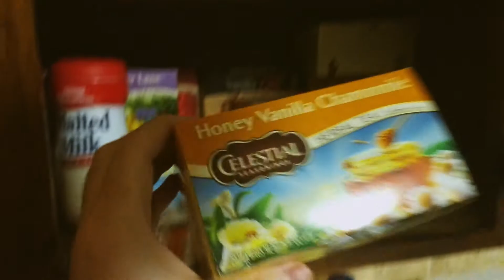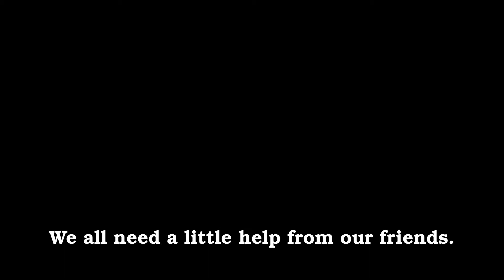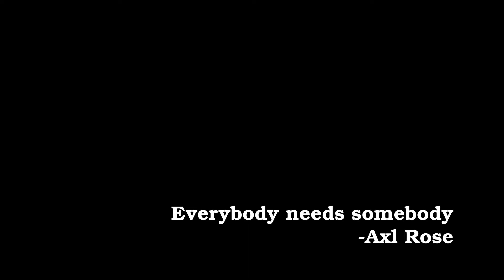TeaTime #4(Asking for help,motivation,lost dog,puppy bath time.)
In this video I talk about how I struggle at asking for help when I need it. I also give a recent example of me overcoming this and finally getting help with my debt problem. I also talk about uploading videos now versus uploading them a year ago, and how its different this time. Lastly I talked about this lost dog that wondered over to us, and bathing the puppies.